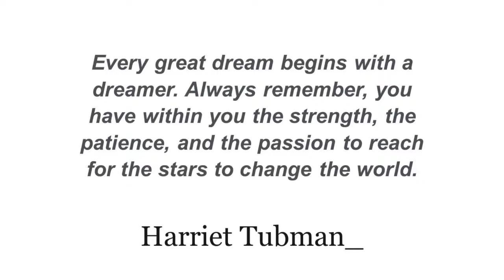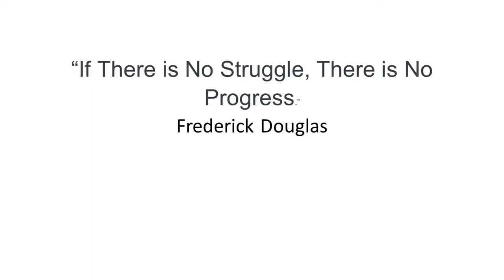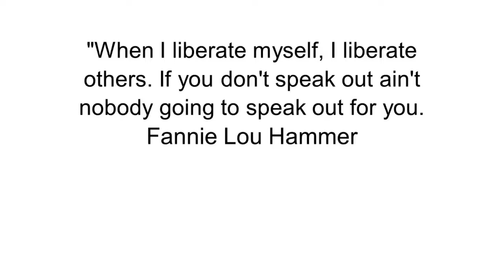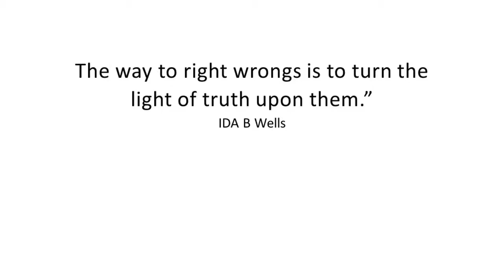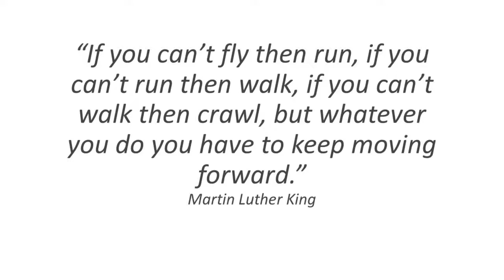Diana's Acting Class - 02/05/21